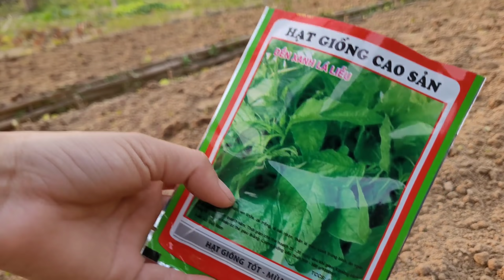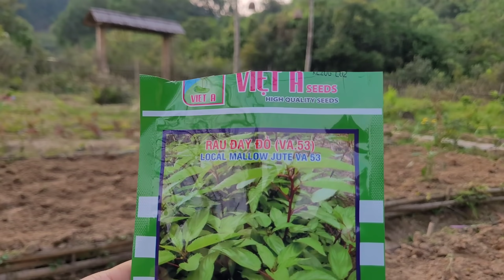Planting lemongrass, Sowing new vegetable seeds, Noodle bowl with vegetables, Son Thon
I plant more lemongrass plants in the garden to get all the vegetables, get rid of the tall weeds and it's great to enjoy a bowl of cooked vegetables with my own vegetables.